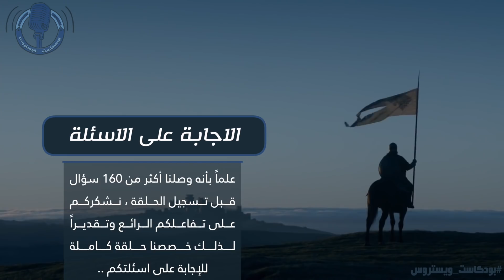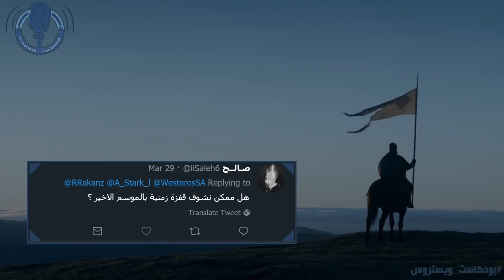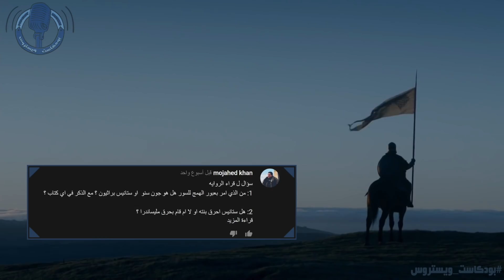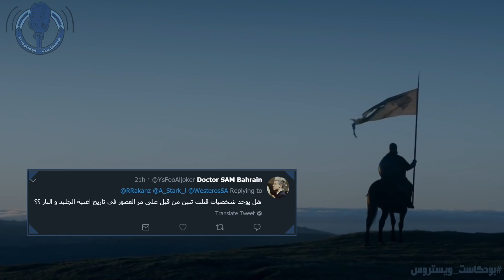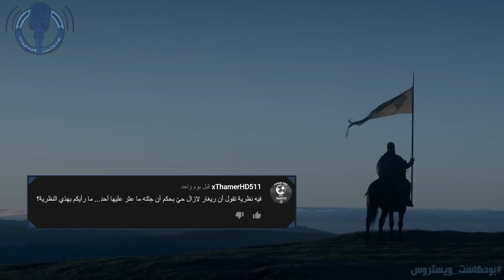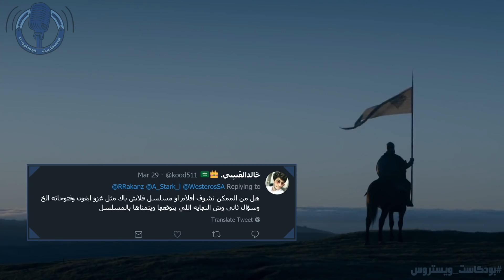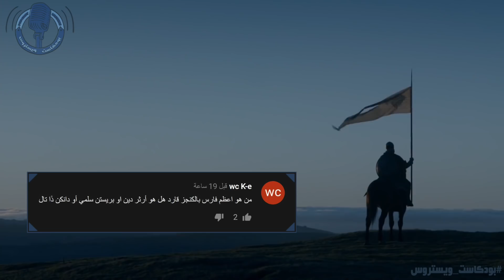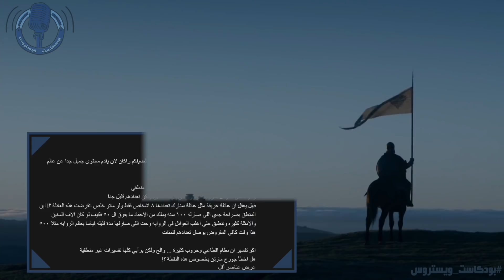بودكاست ويستروس 2 | اسئلة المتابعين (ج2)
الجزء الثاني من الحلقة الثانية من بودكاست ويستروس كما جرت العادة بحلّة عفوية ،  يجاوب فيها عبدالله وراكان عن اسئلتكم الي طرحتوها في التويتر واليوتيوب .